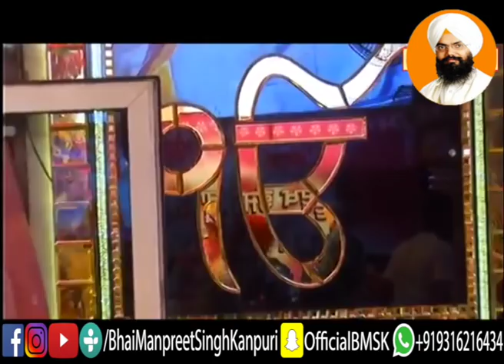Baras Ghana Mera Pir Ghar Aya( मेरा पिर घर आया - )Gurd Sis Ganj Sahib - 5th August 2018